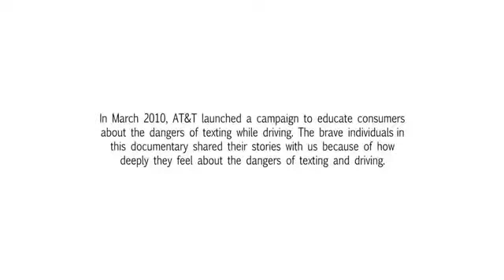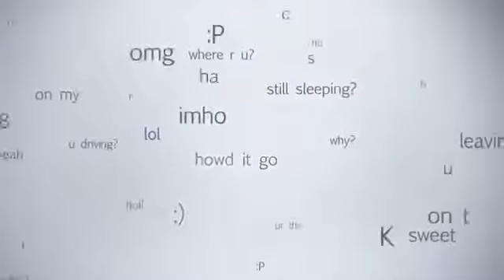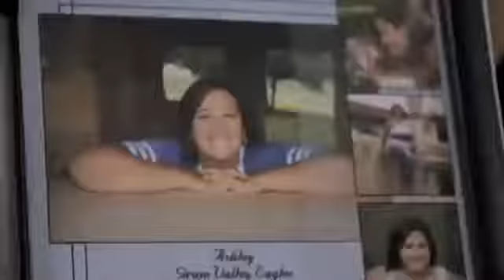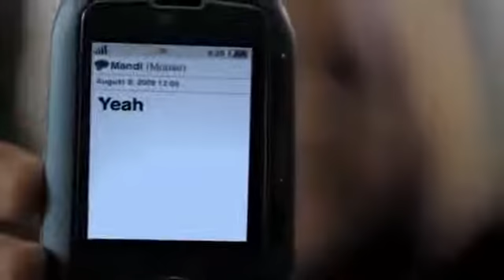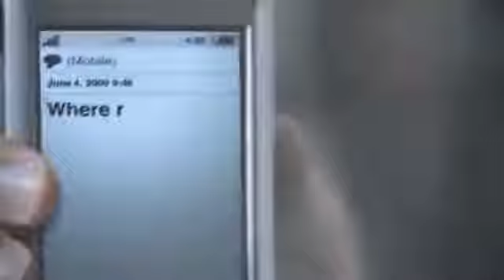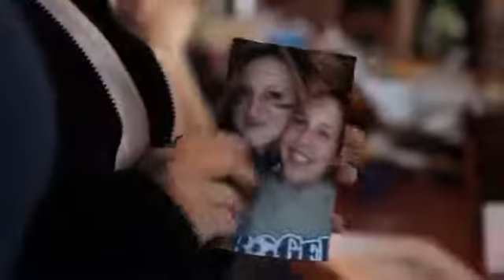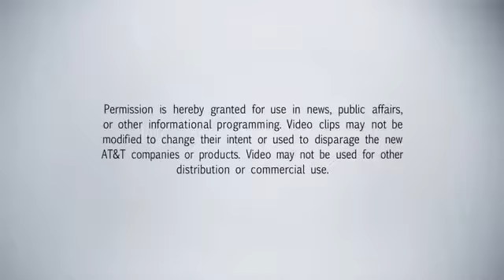AT & T No hacen el texto Mientras Documental Conducir